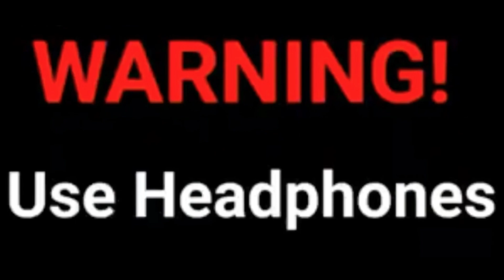THIS IS NOT AN EXE